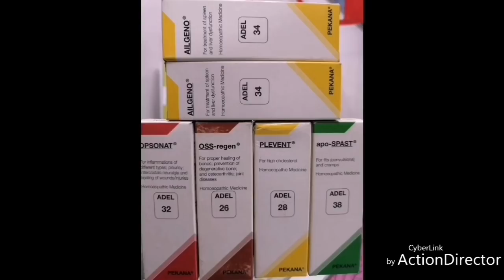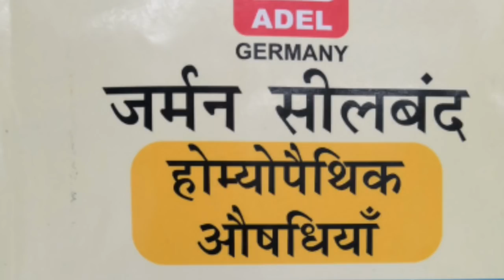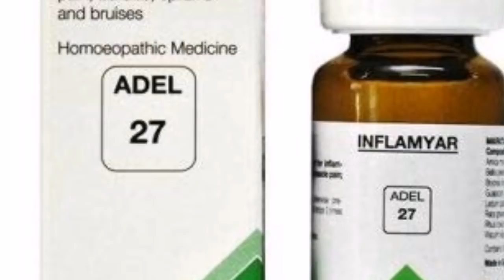Disease and its Homeopathic Medicine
Dosto es video me Hamney rog aur uski German Company Adel"  , dwara nirmit dava ke barey me jankari di hai.
    mera Whatsup no-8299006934 hai jarurat padney par sampark kar saktey hai.